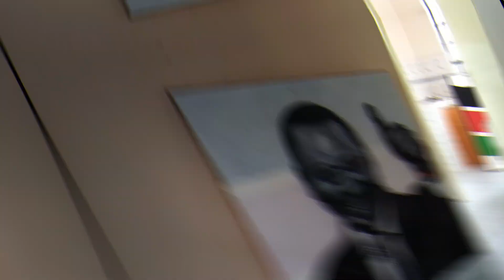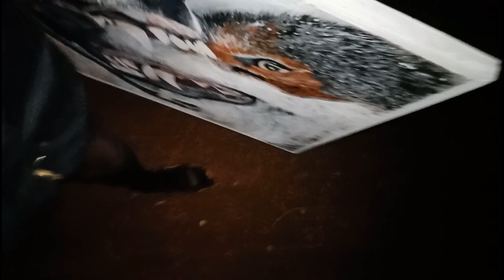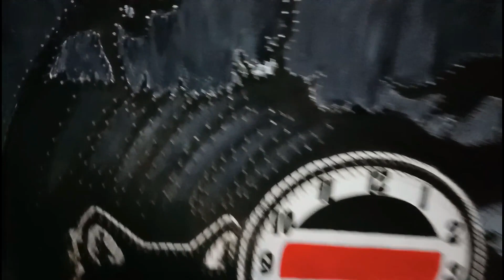Presidential Series Art PART 1- Preparation for Clever Art Gallery Exhibition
Hello,
The Presidential series is a project we working on with Cindy Kemunto where we transforming portrait Paintings to StringArt { the coloured strings are white strings dipped into the paints and let it dry before weaving around the nails.) = paint-nails-strings.}
the Arts  will be on Exhibition on 5th October 2019 at Nairobi  Railways Museum.
In 2017, i started my Art Journey of String Art and then i didn't know how to do portraits. I went for a 3 day Master Class with Jimmy Curtis of Fourth Creatives last Year August that is when i started doing pencil portraits  and paint on canvas this year February, from Then my Brains went Huge to do String Art Portraits. And now i might be diverting My Career to Master in art.
kindly share the video as much as possible.

thank you and see you in Part Two oF The Art.